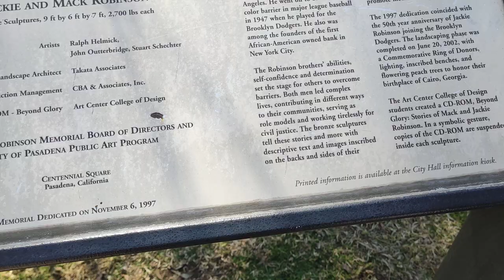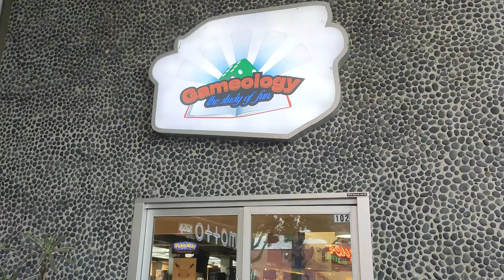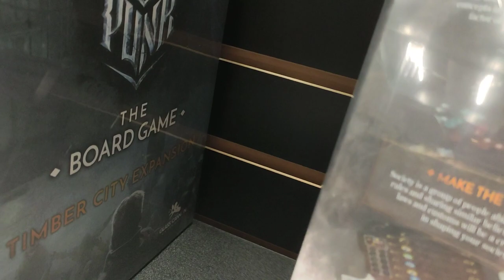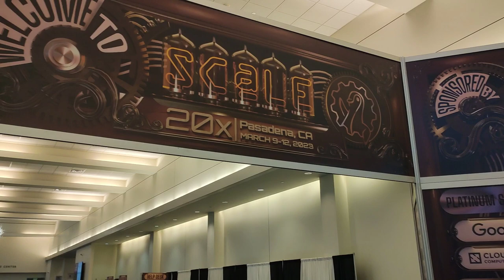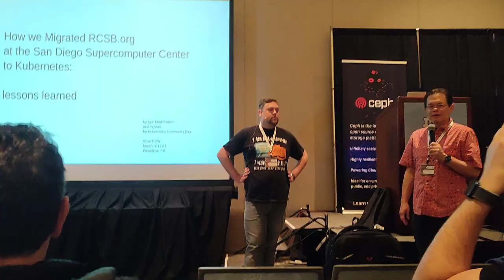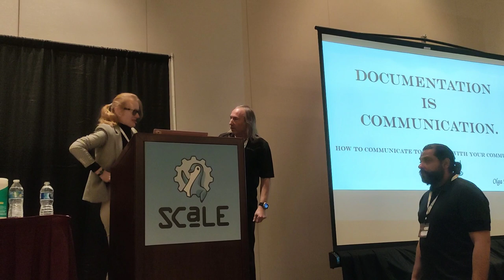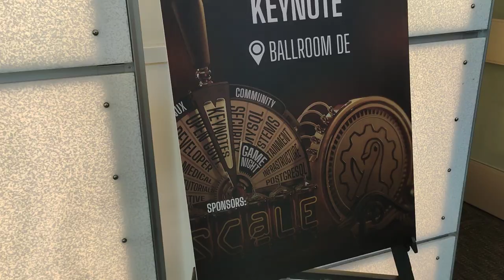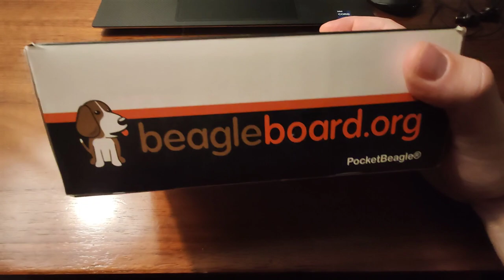VLOG. USA. Pasadena. SCaLE20x conference. Ken Thompson.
0:00 Pasadena
3:35 Gameology
7:20 SCaLE20x
8:30 My talk
10:10 Olga's talk
11:50 Keynote - Ken Thompson
14:00 Trophies